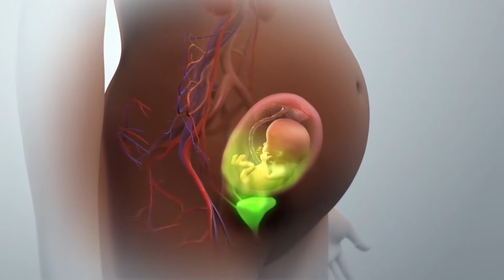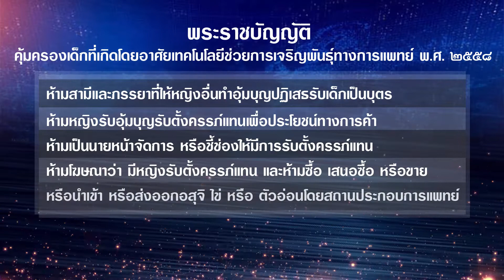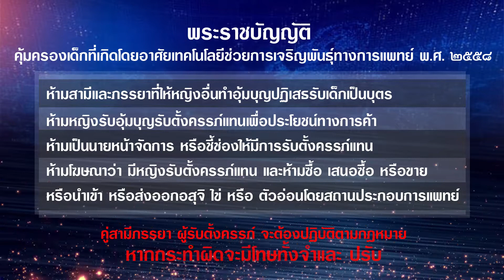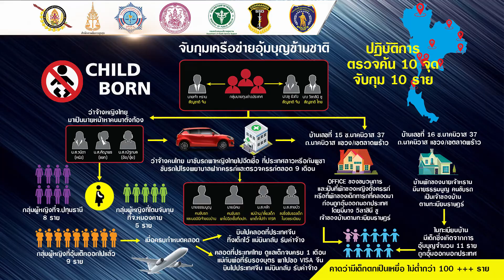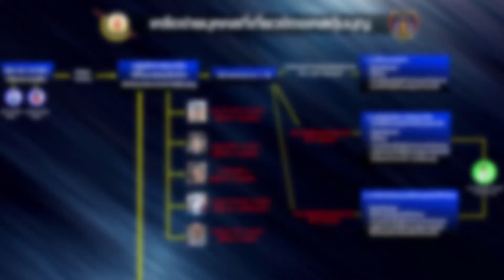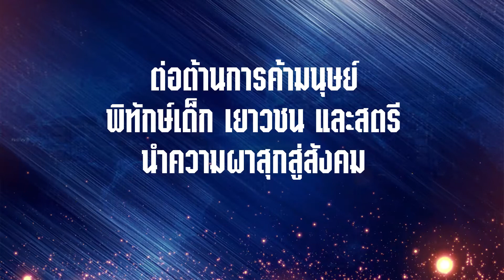STOP CHILD BORN ปฏิบัติการจับกุมเครือข่ายอุ้มบุญข้ามชาติ